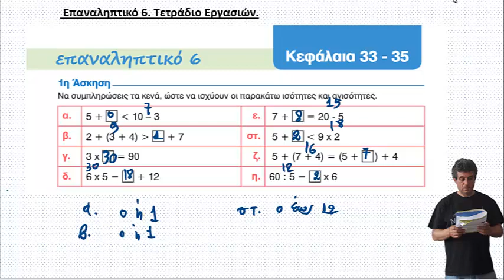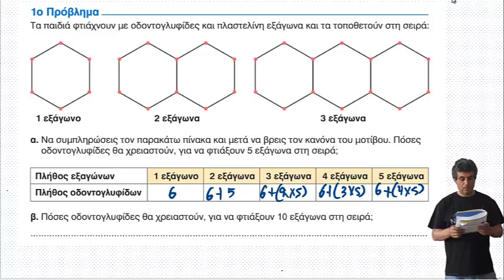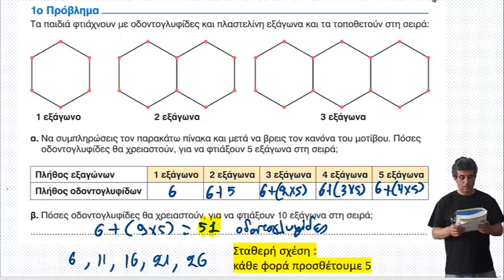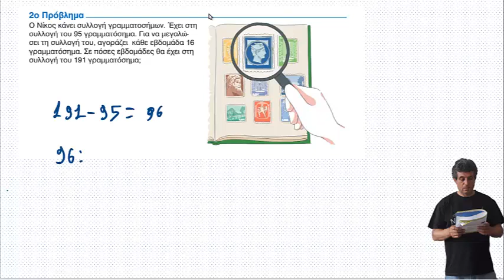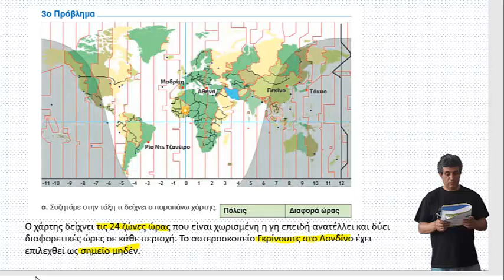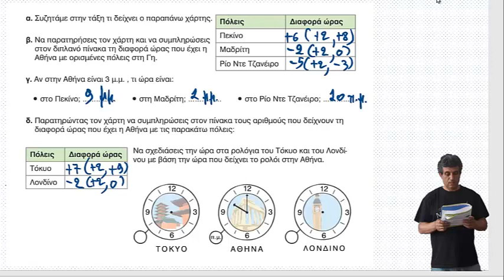Επαναληπτικό 6. Τετράδιο Εργασιών. Μαθηματικά Ε΄ δημοτικού.